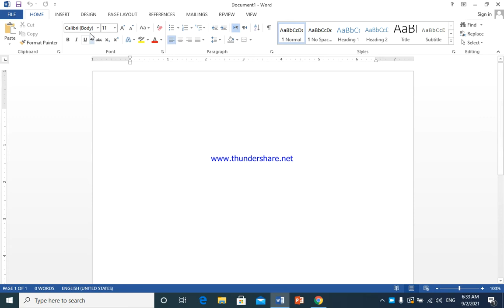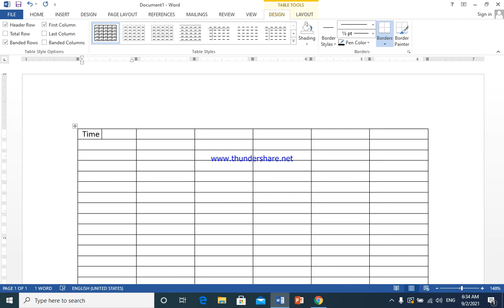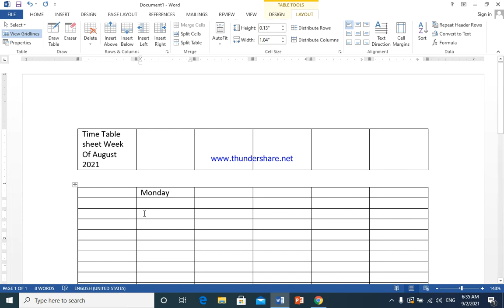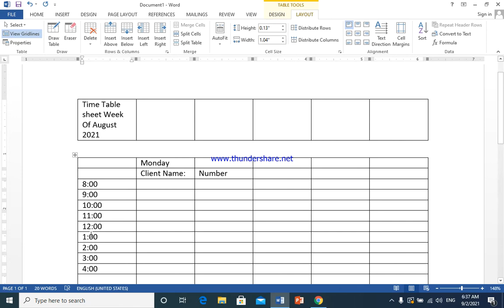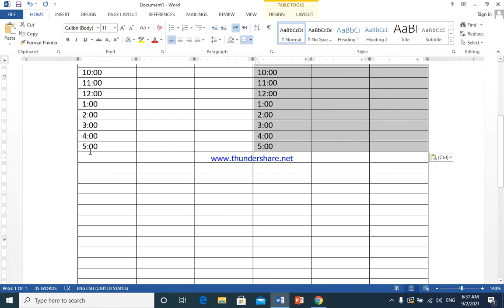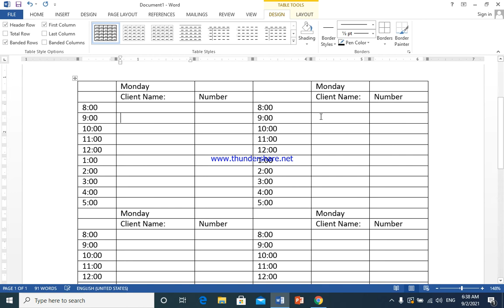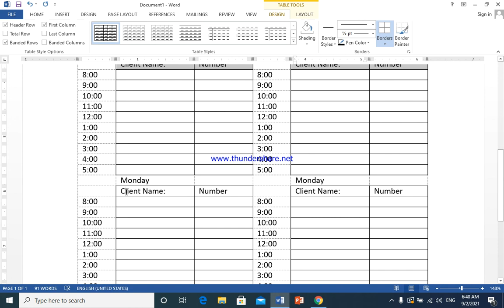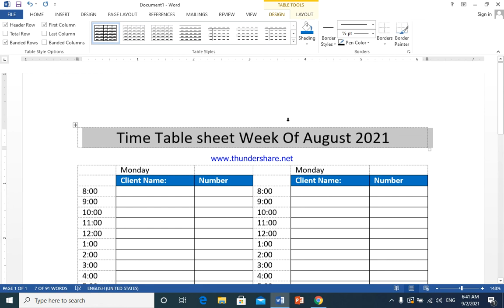How to Make Client Time Table Sheet in MS Word in Pashto Create Time Table Sheet Easy & Fast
Mirwais Computer Academy
Dear Student Aj ky is video lecture mein main aap ko parhane ja raha hon Client Time Table Sheet ky bary mein is Lecrture ki madad se aap aasani ky sath apne client ky time table ko manage kar skty hain umeed hai aaj ky lecture se bht kuch aap seekh pain gy vidoe se kuch seekh pain to like aur share zaroor kr dejye ga thanks